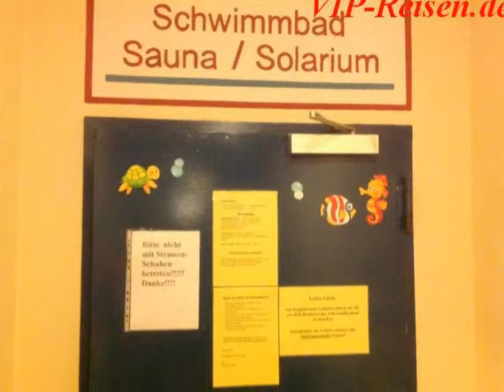Dagmar Schipper Hotel Reiterhof Runding im Bayrischen Wald Runding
Hotel Reiterhof Runding Bayerischer Wald Onlinebuchung im Reisebüro Fella Hammelburg @ Tel.
Entdecken Sie die Vielseitigkeit des Bayerischen Waldes im Reiterhof Runding . Hier können Kinder beim Pflegen der Pferde helfen, ein tolles Erlebnis für die Kleinsten. In der Kinderbetreuung sind Kids bestens aufgehoben, so daß auch Erwachsene entspannen können. Ort Runding
Lage  Umgeben von Wiesen und Feldern, am Ortsrand von Runding gelegen. Das Ortszentrum erreichen Sie in ca. 500 m. Zum örtlichen Bahnhof sind es ca. 5 km. Lage  am Orts/-Stadtrand, inmitten schöner Natur Entfernungen:  Ortszentrum: ca. 500 m Bahnhof: ca. 5